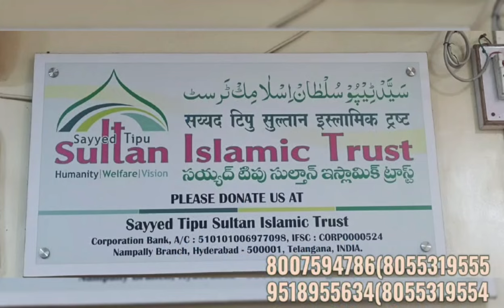Sath my Lijany wala shaitan ..muth Bandh kr chodhy sunoo